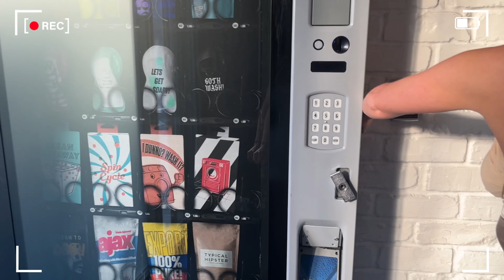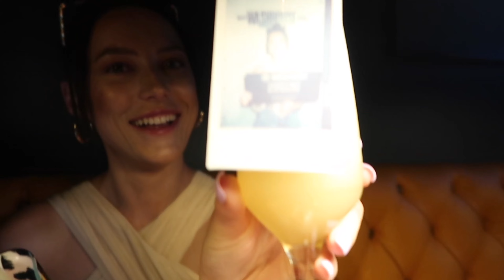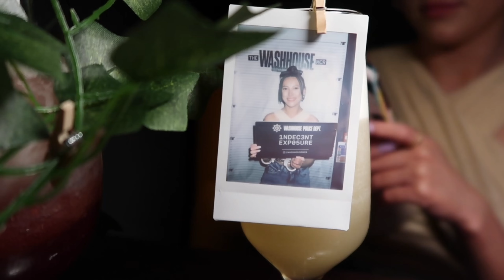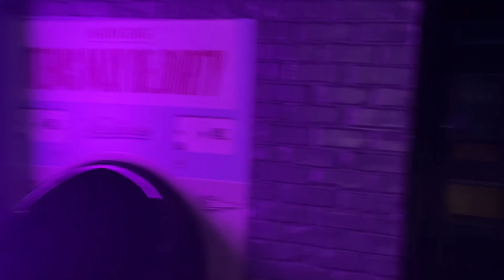Manchester vlog || seeing coldplay, bottomless brunch, tasty food & lots of cocktails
Hey! pls read me :)

* remember you can watch 1.25x speed to watch faster!

In this video – hello! i am back with another holiday vlog, me and my sis took a trip to manchester to see coldplay live! we also went to junkyard golf, turtlebay bottomless brunch, and into lots of shops!

lil bit about me:
☆age: 21
☆location: Glasgow, Scotland
☆height: 5'3
☆pets: Tengi (my tortoise)
☆started channel: 27/6/20
☆what do you study?: I'm in my final year of Criminal Justice!

with all my love, Chels xx

tags- manchester vlog, trip to manchester, mrc, coldplay manchester, coldplay concert, turtlebay bottomless brunch, boozy brunch, boozy golf, junkyard golf, mini golf, city break, riva blu

subs:910